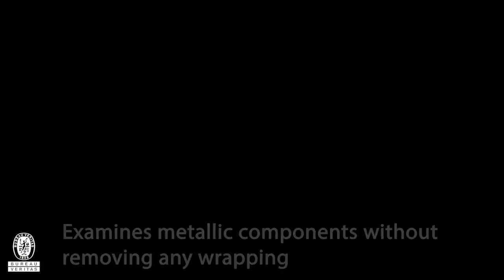Bureau Veritas- CableScan®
CableScan® allows for a real-time evaluation as both the MFL readings and the video feed of the 360° Close Visual Inspection are wirelessly transmitted to the inspection crew on the project site, allowing them to detect any anomalies detected while on the project site so that we may take a photograph of the suspect area detected.

Added benefits:
- No lane closures
- No bucket trucks
- No need to make this a nighttime inspection
- No additional damage to stay cable sheathing from bucket trucks hitting them